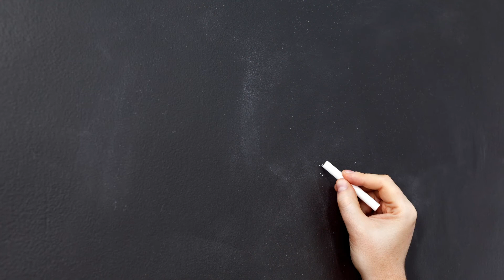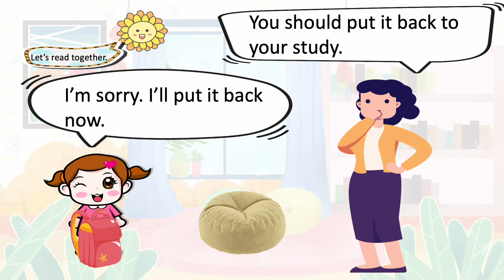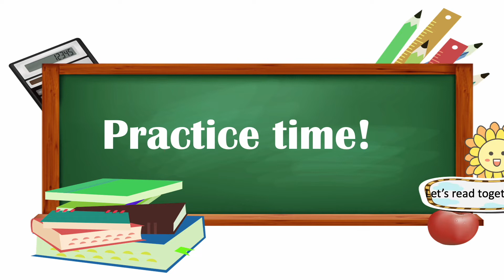Basic Conversation| Lesson 13 | Talking about Location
📍📍歡迎收看《English Speaking系列》📍📍

📍📍歡迎收看《Fun Games系列》📍📍

📍📍歡迎收看《Basic conversation系列》📍📍

📍📍歡迎收看其他《Vocabulary詞匯系列》📍📍

📍📍歡迎收看《停課不停學系列》 📍📍

📍📍歡迎收看《Writing a composition系列》 📍📍

📍📍歡迎收看《小一叩門面試》系列 📍📍